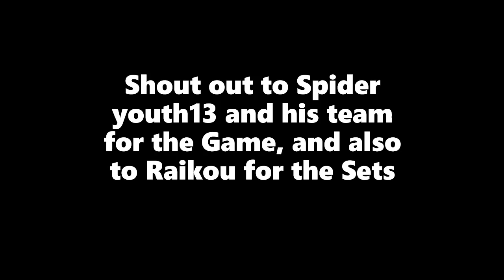MVCX @RaikouRosario vs Jamarr27 part: 4